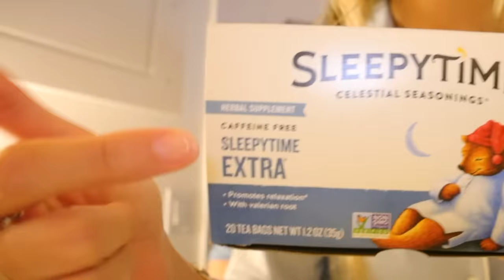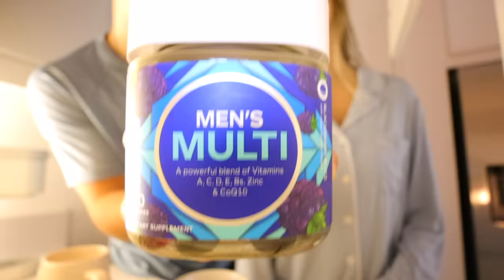NIGHT ROUTINE | As A Married Couple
IN TODAYS VIDEO: We bring you guys with us through our daily night routine as a newly married couple!! We make dinner, explain our skin care routine and how we stay productive even at night:)

let us know what other videos you would like to see from us!!

SOCIALS⇩
instagrams: @_emilypaulichi + @caleb_hurst1